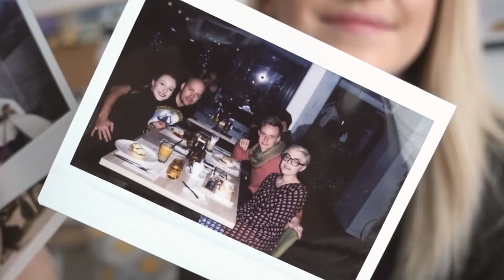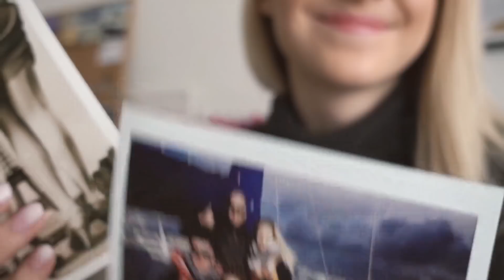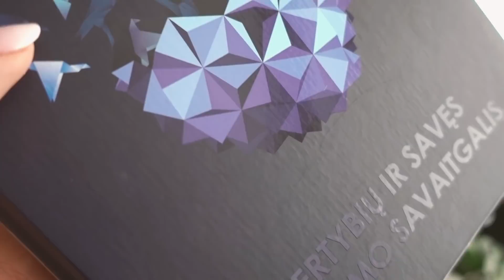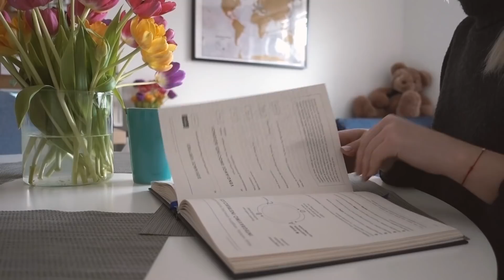LIFE CHANGES & BIG ANNOUNCEMENT | Self-analysis Month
In this video you will find out what has happened in November (self-analysis month), why was I gone for 4 months and how everything will change from now on.

(Click to go to a video part you want to check):

0:45 What has happened in November (Self-Analysis Month)?
7:44 Why was I gone for 4 months?
12:13 What is going to change from now on?
13:00 What are you going to receive from it?

// MENTIONED:

"Crushing it!" by Gary Vaynerchuk